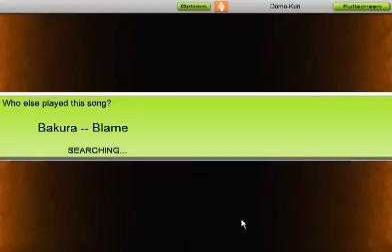Blame - Bakura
damn, that was hard